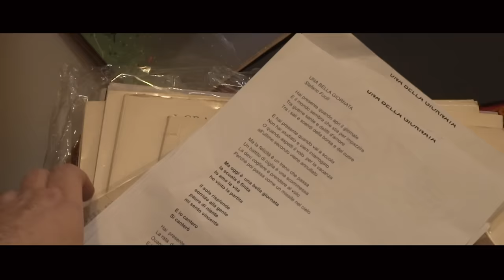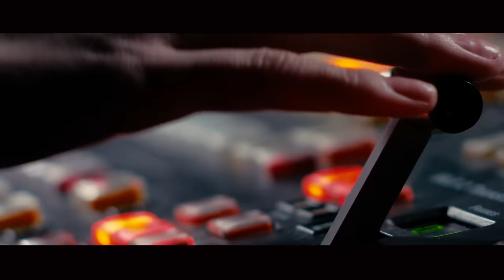STEFANO FUCILI - Una Bella Giornata - (Official Video)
UNA BELLA GIORNATA

Stefano Fucili: Artista

RNC Music: Label

Hery Secchiaroli: Regia e Produzione
Hego Film srls: Produzione Videoclip

Giordano Donati: Supervisione alla produzione
Raf Marchesini e Stefano Fucili: Produzione artistica-musicale

Attori:
Fabrizio Bartolucci: Portaborse del presidente
Marco Fucili: Presidente
Marco Longhini: Guardia del corpo
Serena Romiti: Segretaria del Presidente
Diego Morresi: Operatore video
Leonardo Martellini: Fonico

Location Senigallia / Jesi (Marche - Italy)

Grazie a:
Pinacoteca di Jesi - Palazzo Pianetti
Comune di Jesi
Subway Lab
Romina Quarchioni: Responsabile ufficio Musei cultura turismo
Simona Cardinali: Storico dell'arte Pinacoteca di Jesi

UNA BELLA GIORNATA
(Lyrics: Stefano Fucili; Music: Stefano Fucili, Giordano Donati, Raf Marchesini; Sergio de
Nicola)

Hai presente quando apri il giornale
E il mondo sembra che stia per impazzire
Tra guerre sante e delitti d'amore
Tra i sali e scendi della borsa e del cuore
E hai presente quando vai a scuola
Non hai studiato e vieni interrogato
O quando aspetti il volo per la vacanza
all’ultimo secondo viene annullato
Ma la felicità è un treno che passa
Un battito di ciglia è una scommessa
La devi cogliere e prendere al volo
Perché poi passa come un missile nel cielo
Ma oggi è una bella giornata
la scuola è finita
Io amo la vita
ho vinto la partita
il sole risplende
sorrido alla gente
paura di niente
mi sento vincente
E io canterò
Si canterò
Hai presente quando arriva la posta
La rata delle tasse o un'altra multa
Quando ti cade in mare il cellulare
E la rubrica hai dimenticato di salvare
Ma la felicità è un soffio di vento
E quell' istante in cui si ferma il tempo
Perché poi fugge , vola via nel cielo

La guerra è finita
Io bacio la vita
Dio la benedica
il sole risplende
sorrido alla gente
paura di niente
mi sento vincente
E io canterò
Si canterò

Hai presente quando perdi l’amore
Non è più vita tu vorresti morire
E guidi a fari spenti dentro la notte
E gridi aiuto al cielo acceso di stelle
L'estate è iniziata
Ti sei innamorata
il sole risplende
sorrido alla gente
paura di niente
mi sento vincente
E io cantero
Si canterò